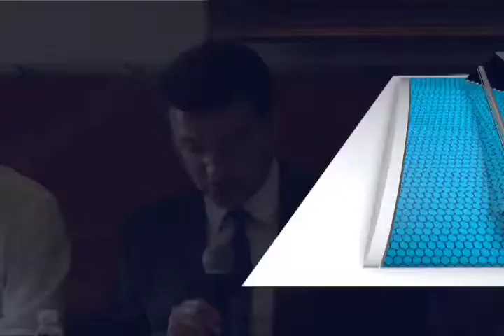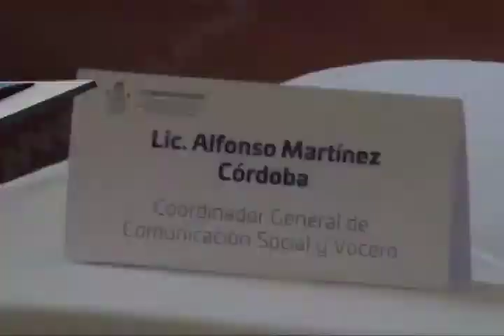Minimiza gobierno de Oaxaca asesinato del candidato local por Morena